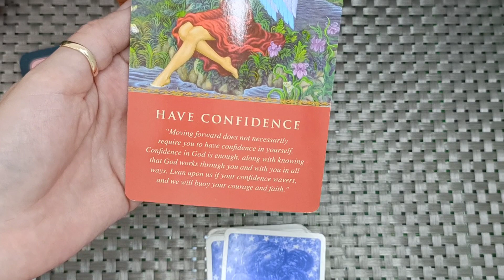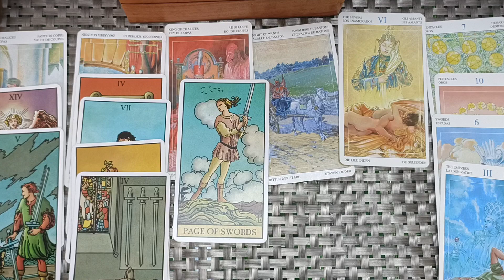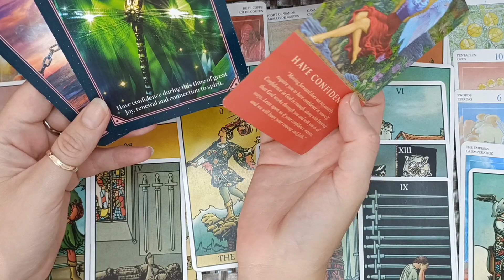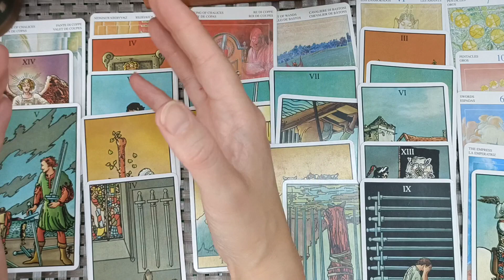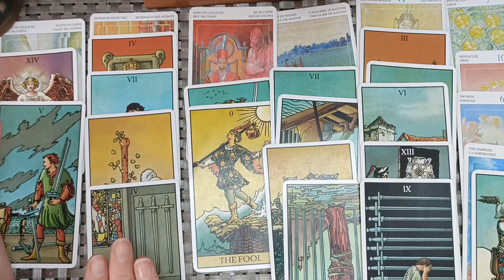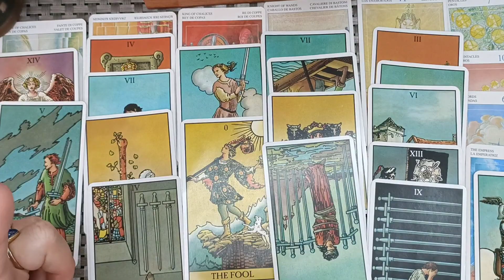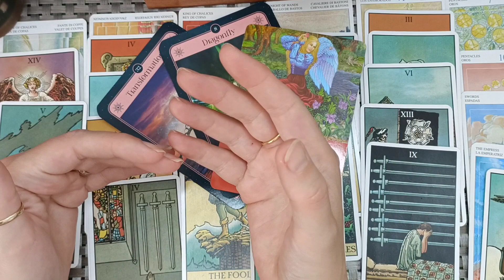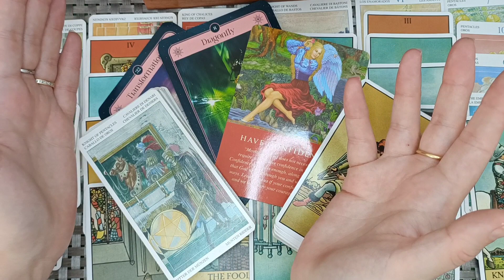AQUARIUS ♒ Transformation! Become the person YOU WANT to be!